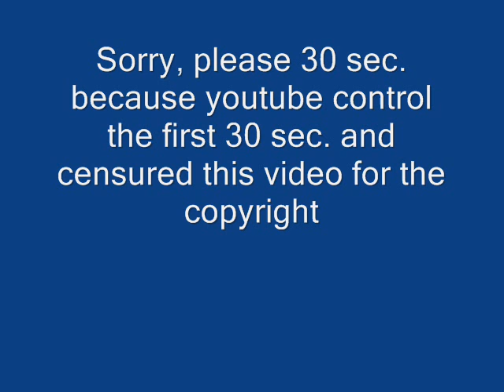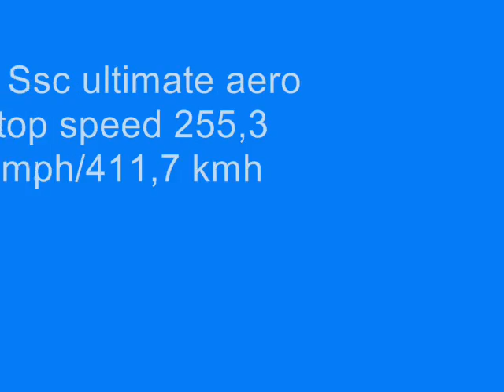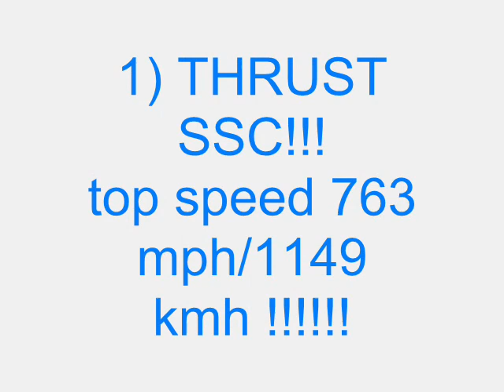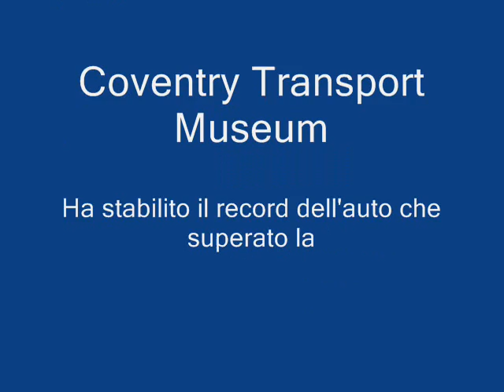Top 10 World's Fastest Cars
The 1st edition of the world's fastest cars. Hope you enjoy.